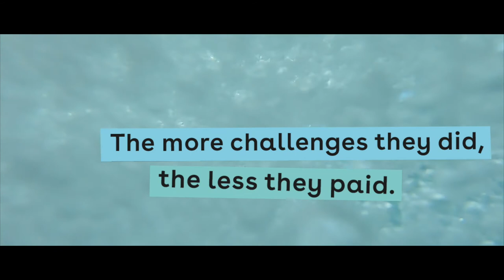INNSiDE by Meliá - Pay With Curiosity